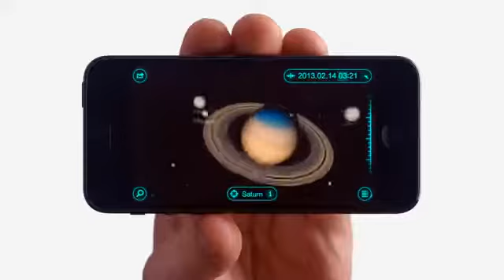Apple iPhone 5 TV Ad Discover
new technology,
technology,
technology news,
inormation technology,
communication technology,
smart technologies,
assistive technology,
cool technology,
computer technology,
mobile technology,
telephone technology